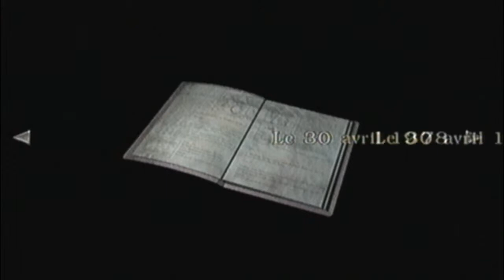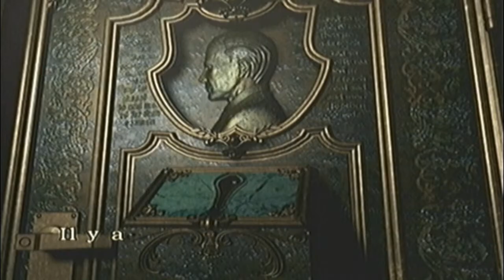(let's play2) Resident Evil 0 épisode 9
Voici l'épisode 9 sur mon let's play2 sur Resident Evil Zéro sur la nintendo Wii, cette fois on arrive au laboratoire. Rebecca et Billy vont devoir se séparer de nouveau.